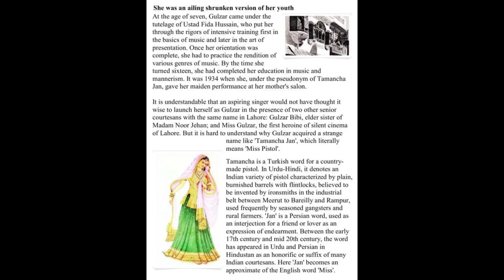TAMANCHA JAN Aka Gulzar Begum: Khair Naal Aa Mil Mahiwal Ve…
Tamancha Jan was born in 1918 as 'Gulzar' to a family of hereditary courtesans. Gulzar acquired the name 'Tamancha Jan' at a time when popular Indian cinema was infatuated with the idea of assertive, strong and bold women. Jagga jammiya tay Milan wadahiyyan was one of her first popular hits and was played widely and frequently in Punjab. Her next hit was the folk song Lungh a Jaa Patan chanahn da, originally sung by Baby Noor Jahan for the Punjabi film Shela alias Pind Di Kurri (1935) but not released on a gramophone record.

On December 16th, 1937, Lahore Radio went on air with Tamancha Jan, Shamshad, Zeenat Begum, Umrao Zia Begum and Surinder Kaur. In 1939, Dil Sukh Pancholi released his first film 'Gul Bakawli'. It was "picturized" at the Pancholi Art Studio on Lahore's Upper Mall. Among several others, one song of the film Goohk Mayri Qismat Sooun Gayee, Jago Zaroor Oye sung by Tamancha Jan was an instant hit. In the 1940s Tamancha Jan was at the height of her fame.

We have got some pictures of Tamancha Jaan, courtesy of Mr Rashid Ashraf of Karachi (Pakistan). They have the copyright of these photos. Apart from this, the songs that we have used in the videos are copyrighted by the respective music companies.